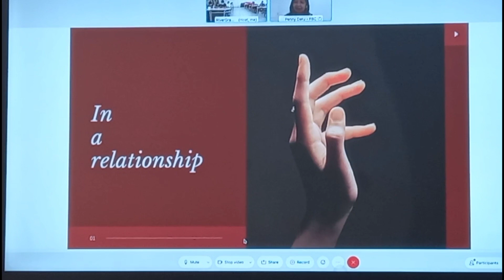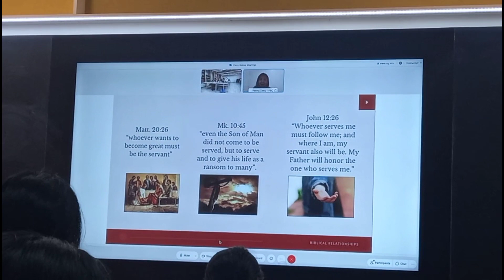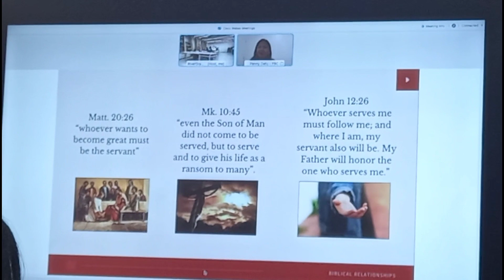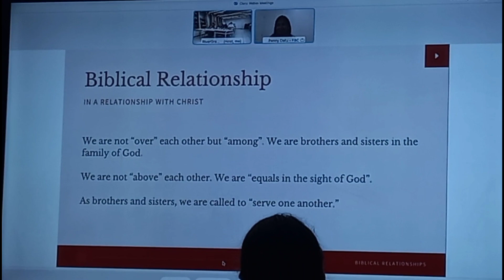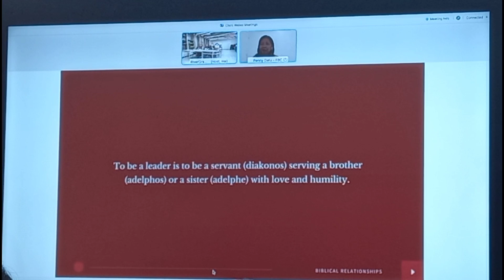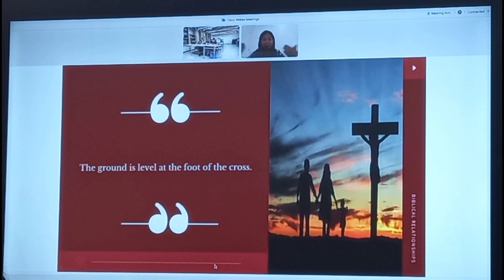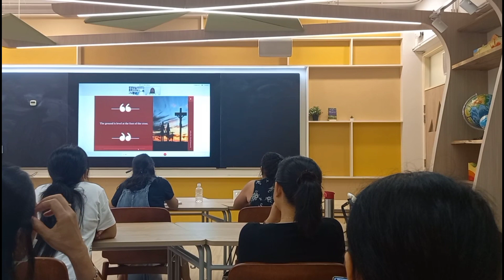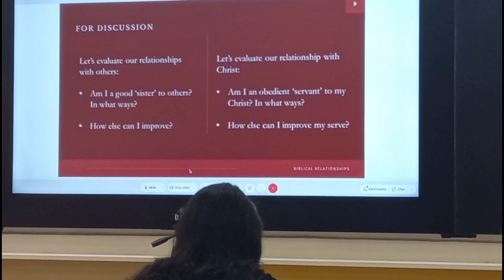In A Relationship Part 4 / Behind the scenes discussion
In A Relationships according to the Biblical Way.